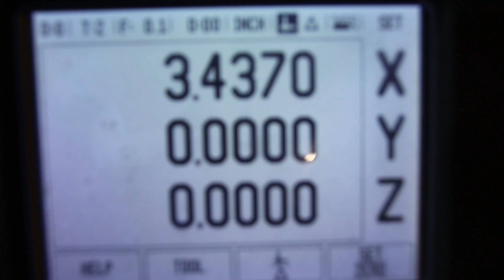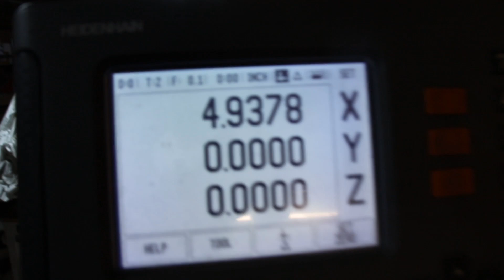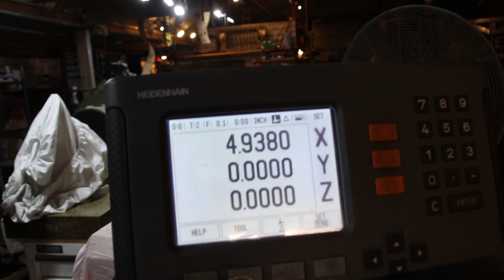Bertram's M38 L134 and Willys F134 Cylinder Boring, Valve Job and Honing/Piston Fitting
In this video I have Bertram's Willys M38 L134 engine on the SIP Hydroptic 8 Jig Bore ready for precision boring.   I tried to clean up at .020" oversize but the cylinders were worn and I had to go to a .030" oversize.    After this L head boring I put a Willys F134 on the SIP and bored that to a .060 oversize.  The previous bore on this engine was terrible and every cylinder was out of round, tapered, and not suitable for a long life engine.  You can't hide from the precision of the SIP Boring machine!!!
I then setup to cut all the valve seats. Bertram's engine had the very latest valves that the M38 used. F head style valves, F head rotators, etc. A new 3 angle valve job and vacuum tested to 20 inches.
The F head exhaust valves got the same 3 angle valve job and both engines are coming along nicely.   Bertram's engine was honed to size, plateau honed, chamfered, and ball honed to get the perfect cross hatch for oil retention.   Cleaning and assembly coming soon.